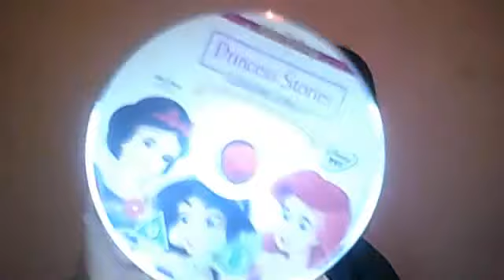give away vidio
win cool gifts like princess storys